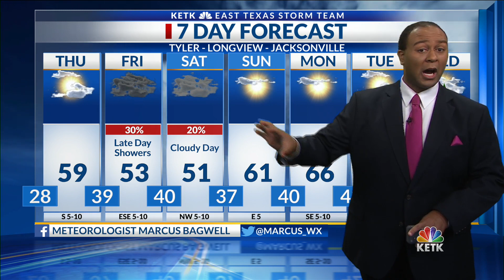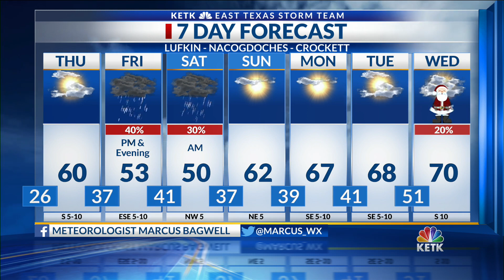Wednesday Night Forecast 6 PM 12-18-19